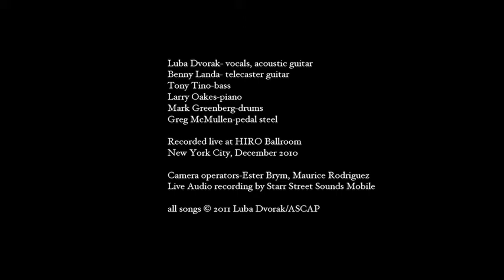LUBA DVORAK & THE BANNED -"Amsterdam" HD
Luba Dvorak & The Banned performing "Amsterdam" . Recorded live at HIRO ballroom in New York City. Featuring Mark Greenberg(Dickey Betts) on drums, Tony Tino (Southside Johnny, Gavin DeGraw) on Bass, Larry Oakes(Bad Co, Foreigner) on Keys, Benny Landa (Carole King, Grahm Nash) on guitar and Greg McMullen (Chris Whitley, Michelle Ngcello) on pedal steel.